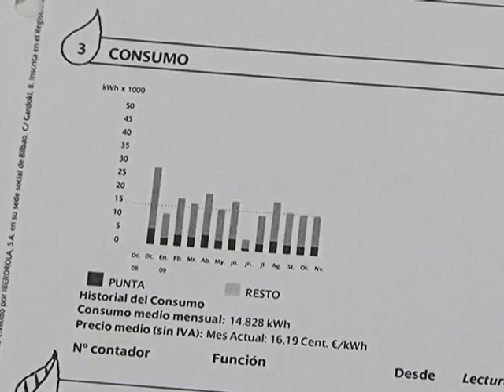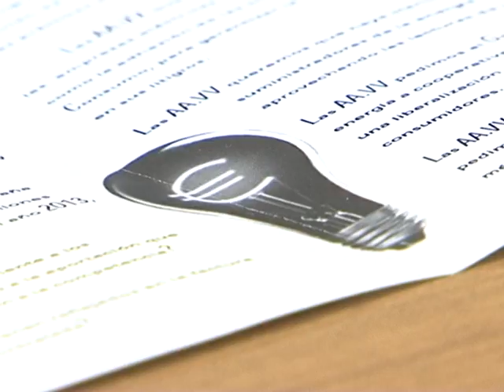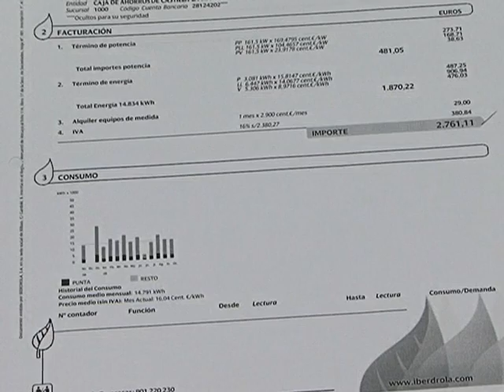Tarifas electricidad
BAJO EL LEMA: "HÁGASE LA LUZ. PERO EN LOS RECIBOS", LAS ASOCIACIONES DE VECINOS DE ALBACETE, ENCABEZADA POR LA FAVA, QUIEREN PONER EL PUNTO Y FINAL A LAS SUBIDAS DE LOS RECIBOS DE CONSUMO ELÉCTRICO, Y QUE EN LOS ÚLTIMOS TRES AÑOS HAN SUBIDO UN 40%. Y QUE AHORA, CON LA CRISIS, ESTA SUBIDA SE NOTA MUCHO MÁS, Y NO ESTÁN DISPUESTOS A QUE LES SIGAN SAQUEANDO LOS BOLSILLOS. POR ESTO, EL JUEVES 27 SE CONCENTRARÁN COMO PROTESTA EN LA PLAZA DE LA CATEDRAL.